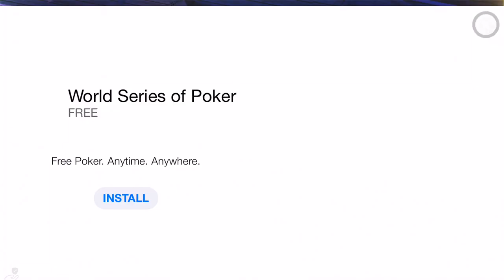Scary Granny 3D [Grandpa Lemon Plays]